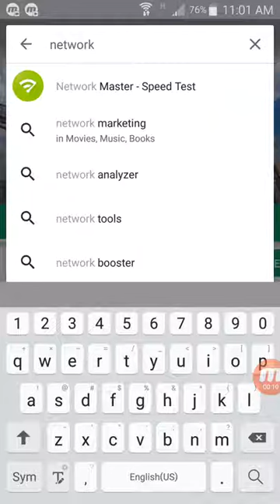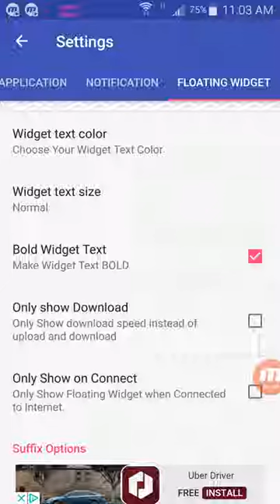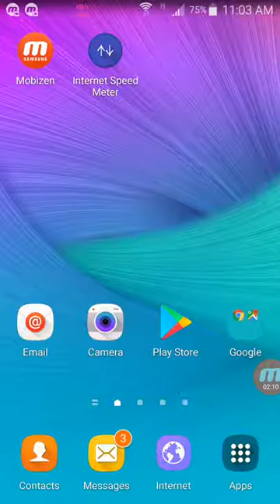How to setup Network Traffic Meter in 2 min on any Android Device No root 1